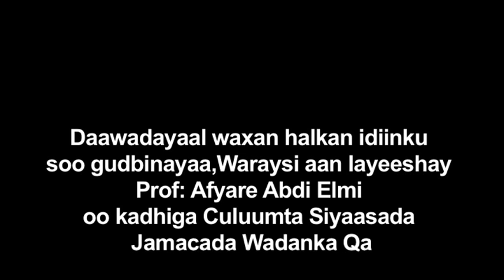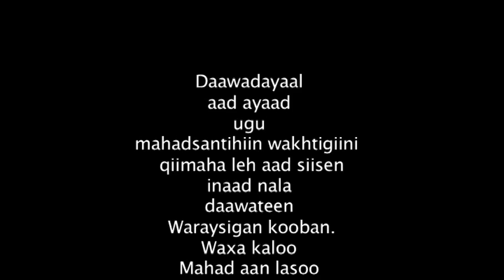Prof: Afyare Abdi Elmi.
Waraysi aan kula yeeshay Prof:Afyare Abdi Elmi Jamacada Qatar.